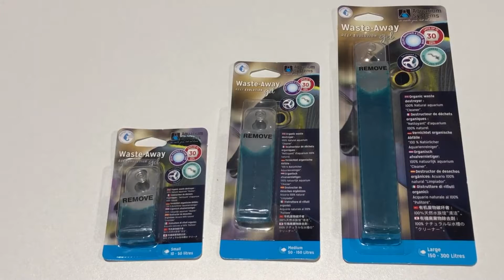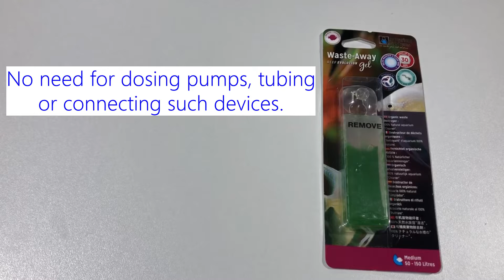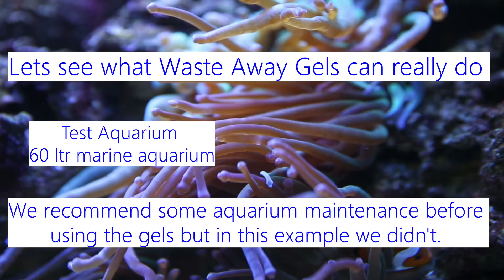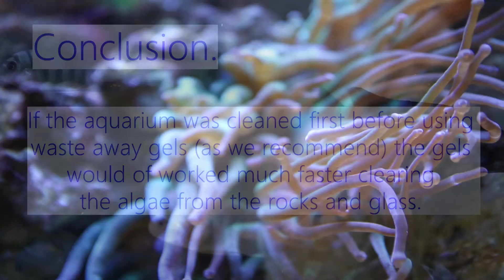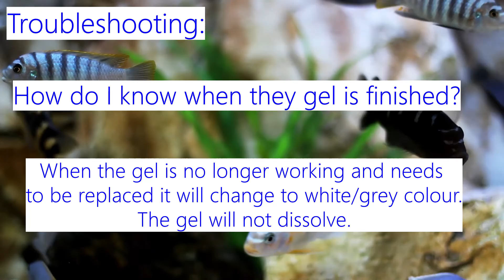Aquarium Systems Waste Away Gel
Aquarium Systems Waste Away Gel, biologische producten voor het aquarium